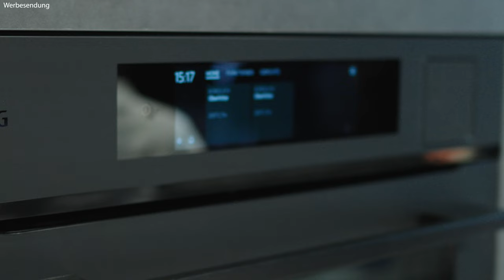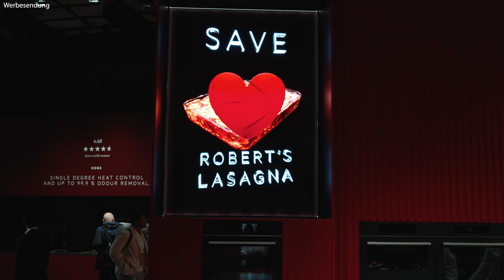Automatisches Kochen & KI-Technologie: AEG Highlights auf der IFA 2024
Wir waren für euch auf der IFA 2024 und haben die neuesten Techniktrends im Bereich der Küchengeräte erkundet! Im Fokus standen smarte Technologien und künstliche Intelligenz (KI), die das Kochen revolutionieren. Gemeinsam mit unserem Koch-Experten Karsten haben wir die Highlights von AEG entdeckt: Vom kratzfesten, matten Safir-Matt-Kochfeld über intelligente Backöfen, die Rezepte aus dem Internet optimieren, bis hin zu innovativen Dunstabzugshauben und Kühlschränken.

In diesem Video erfährst du, wie AEG mit KI und smarten Funktionen das Kochen erleichtert. Perfekt für Technikfans und alle, die ihre Küche auf das nächste Level bringen wollen!

Highlights im Video:

Smarte Küchengeräte mit künstlicher Intelligenz
AEGs kratzfeste Safir-Matt-Kochfelder
Backöfen mit App-Unterstützung und optimierter Rezeptfunktion
Flexibles Kochen mit Temperatursticks und Kochfeld-Abzug
Design-Innovationen bei AEG Kühlschränken und Dunstabzugshauben
📅 Erfahre mehr über die Zukunft der Küchentechnologie und entdecke, wie KI und smarte Funktionen den Alltag in der Küche revolutionieren.

👉 Kapitelmarken:
0:00 - Einführung: IFA 2024 und Smart-Tech Highlights
1:00 - AEG: Neue Küchengeräte-Generation vorgestellt
2:30 - Safir-Matt-Kochfeld: Kratzfest und pflegeleicht
3:50 - Design der neuen AEG Küchengeräte: Minimalismus trifft Eleganz
4:50 - Künstliche Intelligenz (KI) in Backöfen: Rezepte optimieren
6:30 - Rezept-Empfehlungen durch die AEG-App und KI
8:00 - Kochfeld-Innovationen: Temperaturstabilität und Flexibilität
10:00 - Kombigeräte: Mikrowellen und Dampfgarer im Einsatz
12:00 - Smarte Dunstabzugshauben mit Geruchs- und Lichtsensoren
13:30 - Lichtanpassung mit Aurora Tech für perfekte Kochbedingungen
14:30 - Fazit und nächste Schritte auf der IFA 2024

Unsere Haus - Marken:
BurnOutKitchen